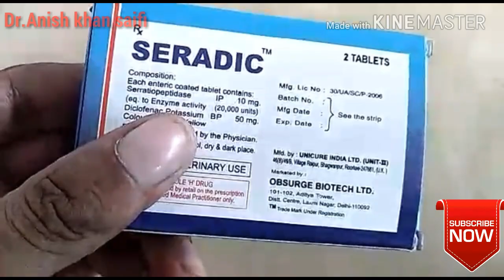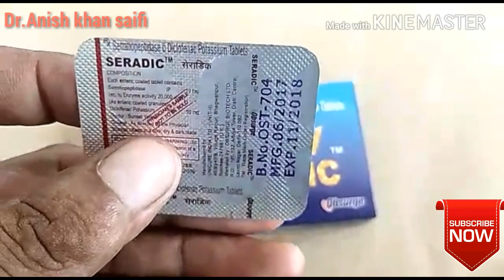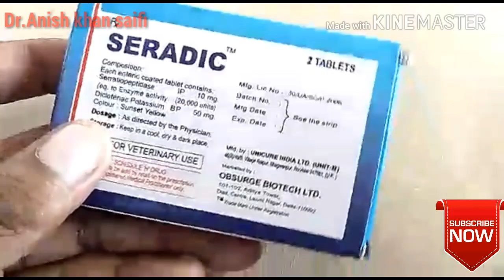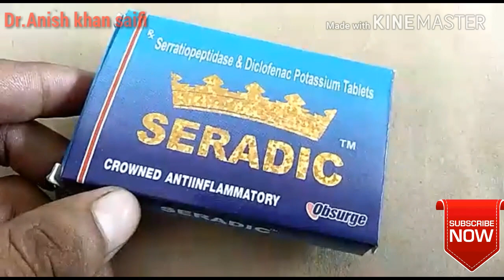SERADIC _Tablet:-जोडो के दर्द व सुजन की शानदार दबाई।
SERADIC Tablet :- full review in hindi

Seradic tablet :-Composition

Serratiopeptidase  IP -10mg
Diclofenace Potassium IP -50 mg

            Marketed by:-
OBSURGE BIOTECH LTD.

[NOT FOR VETERINARY USE ]